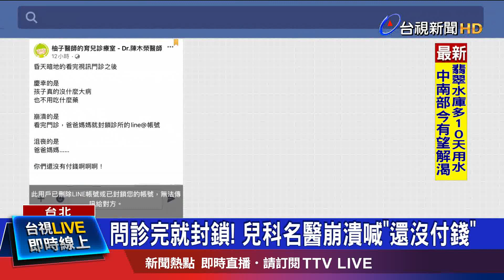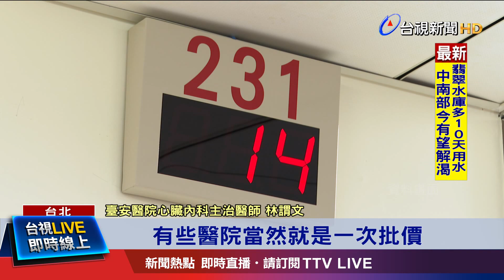疫情期間推"視訊問診" 竟有家長看"霸王診"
疫情影響，不少醫院診所紛紛推出"視訊問診"服務，方便民眾看診。不過柚子醫師陳木榮卻在臉書PO文，表示日前幫ㄧ名孩童問診完，卻被家長封鎖line帳號沒付錢。有醫師說，ㄧ般視訊問診SOP，都是先問診完再批價領藥付費，希望事件只是個案。對此，律師說，診所有權追討掛號費，而民眾如果ㄧ是開始就打算不付費看診，有可能觸犯詐欺得利罪，最重可判處五年以下有期徒刑。